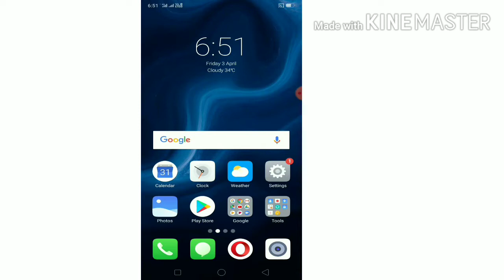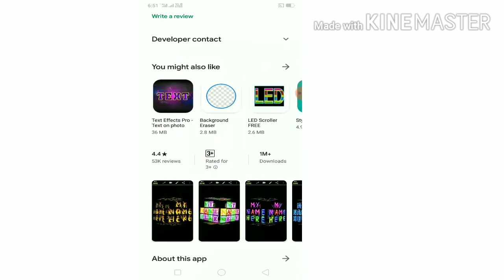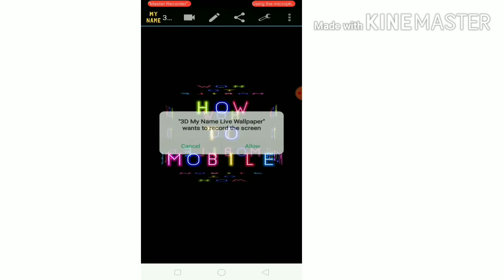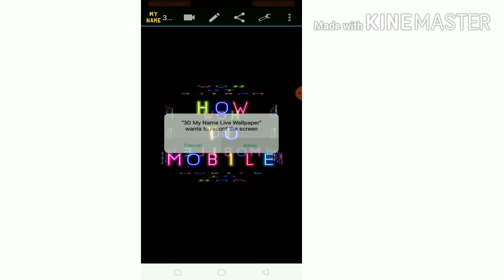how to mobile tricks kannada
🙏   Hi tech Kannada

🙏 ಅಪ್ಲಿಕೇಶನ್ ರಿವ್ಯೂ

🙏 ಟೆಕ್ನಾಲಜಿ ವಿಡಿಯೋಗಳು

🙏 Like ಮಾಡಿ

🙏 ಶೇರ್ ಮಾಡಿ

how to mobile tricks
how to get trickster in call of duty mobile
how to do tricks in pes 2020 mobile
how to get popularity in pubg mobile tricks
how to rush in pubg mobile tips and tricks
how to trickshot in cod mobile
how to do tricks in nba live mobile
how to play pubg mobile tricks
how to open crates in pubg mobile tricks
how to trickshot in call of duty mobile
how to become pro in pubg mobile tips and tricks
how to tricks in pes 2020 mobile
how to trickshot in fortnite mobile
how to pubg mobile tricks